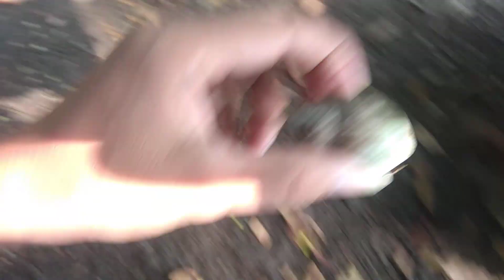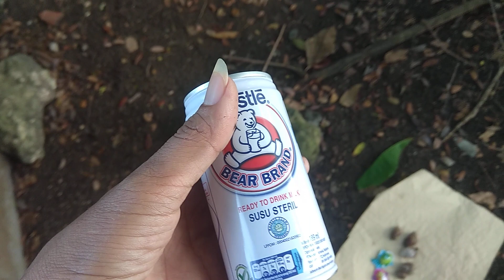SNAILS HUNTING SIPUT/BEKICOT.BERUANG BEAR BRAND.HOT HOT POP.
di sekitar kita ini kita berburu dan mencaritahu di sebuah taman yang terdapat banyak bekico teman teman..atau siput,susu beruang,bear brand.dan juga permen hot hot pop serta jajan bentuk ikan.